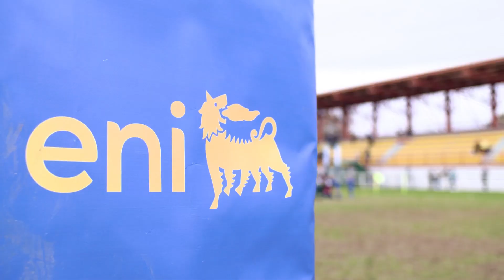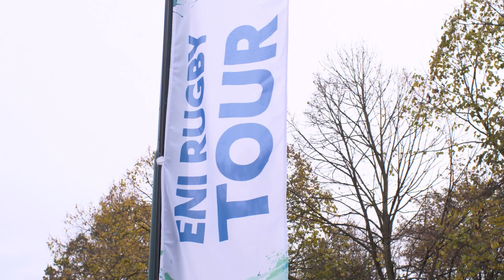Eni Rugby Tour 2023/24 - Tappa 3, Mestre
Ma quanto è bello correre con la pallo ovale? 😍

Ce lo raccontano i volti dei bambini e delle bambine presenti alla tappa dell' EniRugbyTour che si è tenuta a Mestre domenica 12 novembre